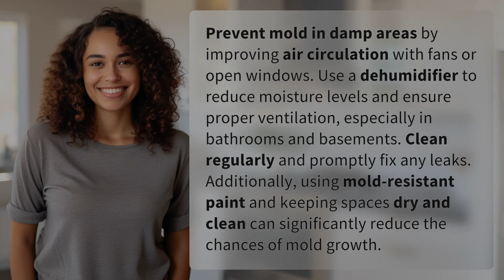What prevents mold in damp areas?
5 Tips to Prevent Mold in Damp Areas 👉 Prevent Mold Tips 👉 Learn how to prevent mold in damp areas by improving air circulation, reducing moisture levels, and maintaining proper ventilation. Follow these tips to keep your home mold-free and healthy!

Laura S. Harris (2024, May 16.) What prevents mold in damp areas?
    🌐 AskAbout.video